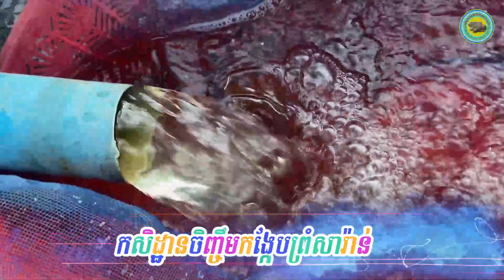ទឹកឡើងពពុះប៉ះពាល់ដល់កូនក្អុកទេ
+ Click Subscribes to receive new videos uploaded from me every day.
If you would like to support and encourage me to be a source of strength for me, you can join through
If you are desperate to contribute to sponsors, encourage me to be energized, I can attend via
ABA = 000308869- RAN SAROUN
ACLEDA = 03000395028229-Ran Saroun Khmer Icon
ACLEDA = 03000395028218-Ran Saroun Akon Dollar